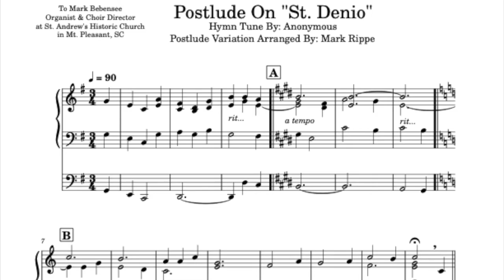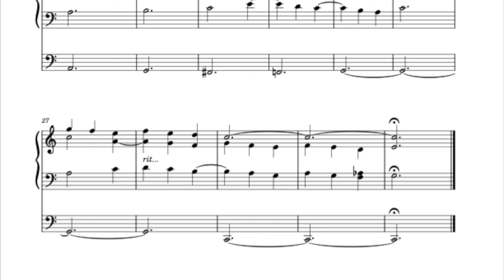Postlude On "St. Denio" (Immortal, Invisible, God Only Wise)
StA OV00143. Short variation for organ appropriate for a postlude.  Companion to hymn final stanza setting StA H00137.